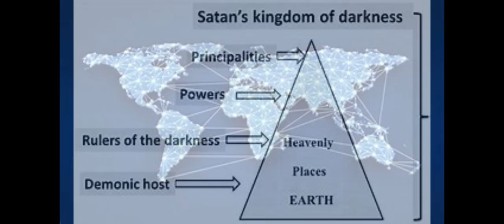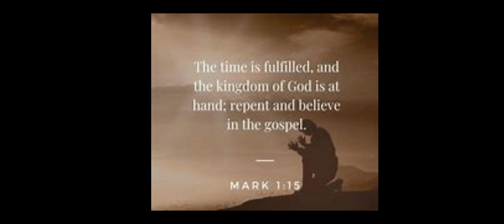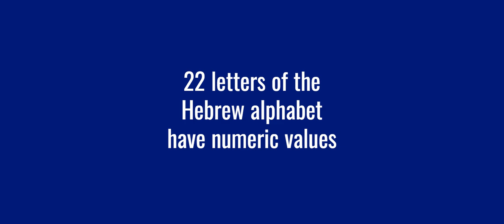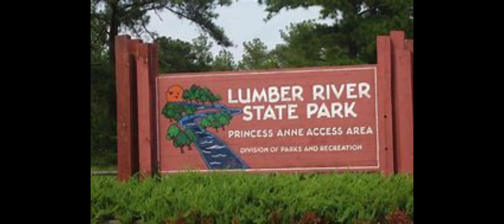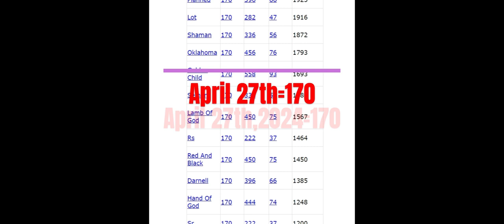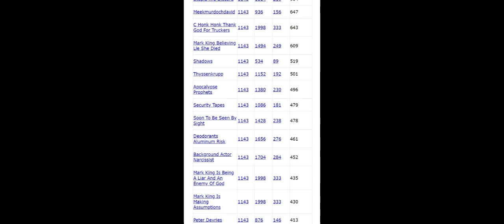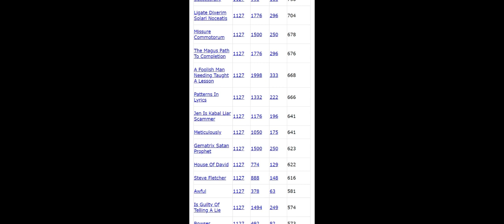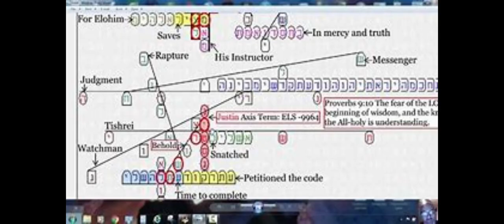Mica Francis WOW! Gematria Reveals Shocking Case Details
Gematria is a science, or a tool used by the elite to communicate. Hebrew gematria is converting words or phrases to numbers and then lists words that have the same numeric value. Some words seem to fit. I shared my thoughts and would love to hear from you. These are contextual concepts not facts. Thanks for joining me on this adventure. Let's put our minds together to shine some light on the subject. Appreciate Your visit to my channel! Grab a cup of coffee and let's go!